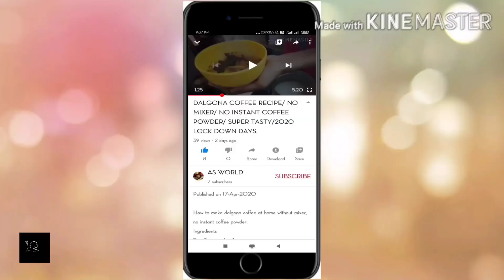Chocolate sauce at home/ only 4 ingredients/ Easy and simple recipe in malayalam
In this video I explain how to make chocolate sauce.
Ingredients
cocoa powder- 2tbsp
powdered sugar-4tbsp
cornflour-2 tbsp